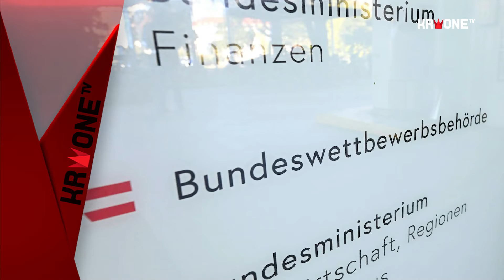Größtem Bierkonzern droht Millionenstrafe | krone.tv NEWS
Schwere Vorwürfe gegen die Brau Union: Laut Bundeswettbewerbsbehörde (BWB) soll das größte Brauereiunternehmen Österreichs seine marktbeherrschende Stellung missbraucht haben, um den Markteintritt konkurrierender Bierhersteller zu beschränken und bestehende Getränkehändler vom Markt zu verdrängen. Es wird eine „angemessene Geldbuße“ gefordert.